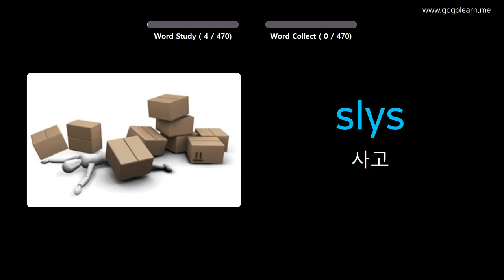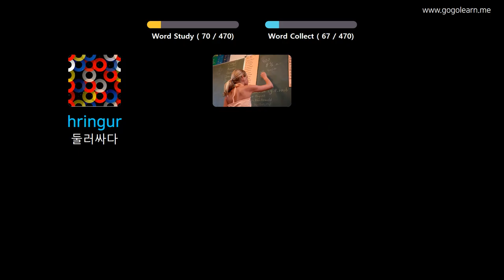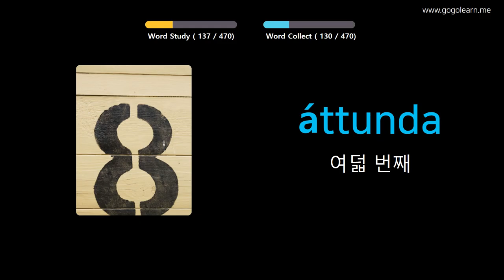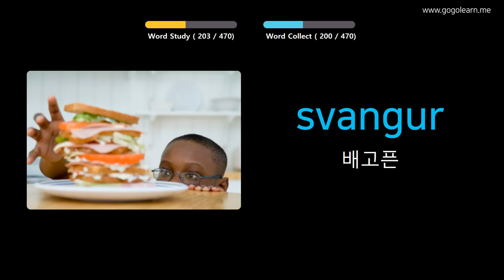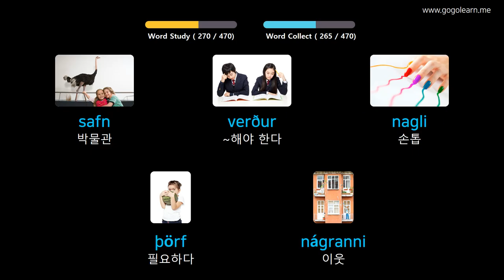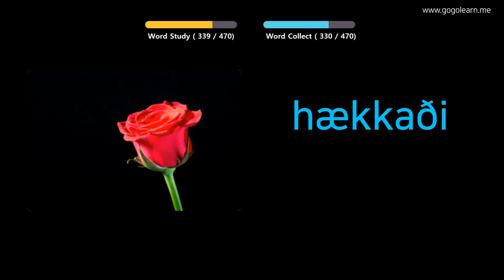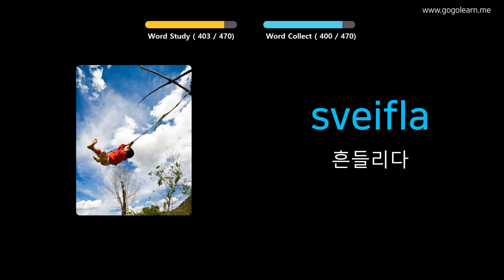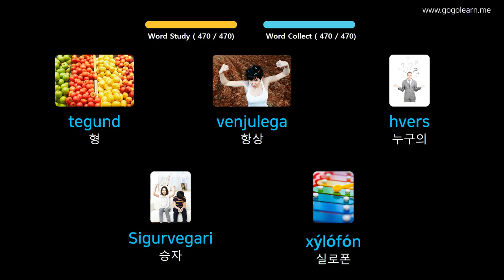사진을 통해 아이슬란드 를 배우세요 |아이슬란드 어휘 초등학교 | Golearn